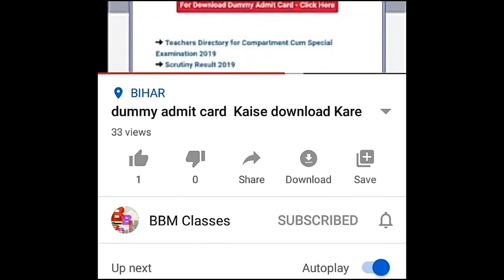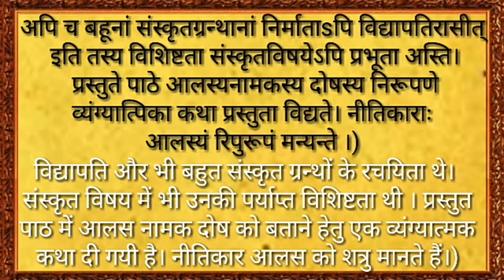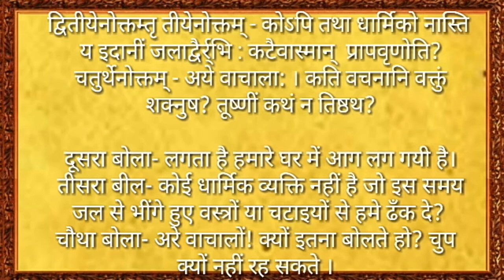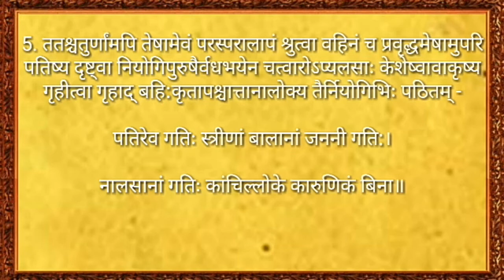alas katha sanskrit (अलसकथा) कक्षा 10। Alas katha 10th Class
यहां नीचें क्लिक करके अलस कथा पाठ को पूरा पढ़ें